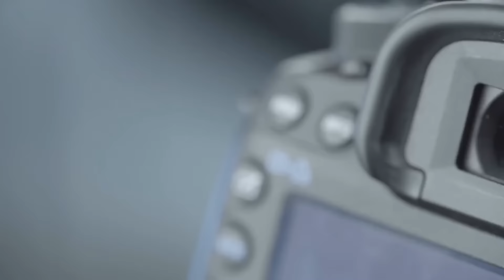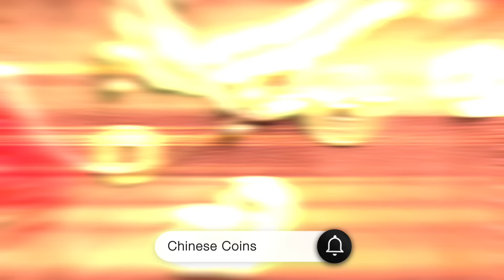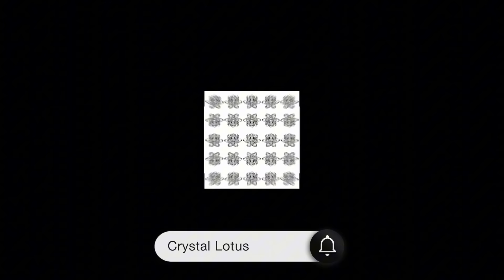PINAKA MAKAPANGYARIHANG FENG SHUI ENHANCER NA DAPAT MERON KA